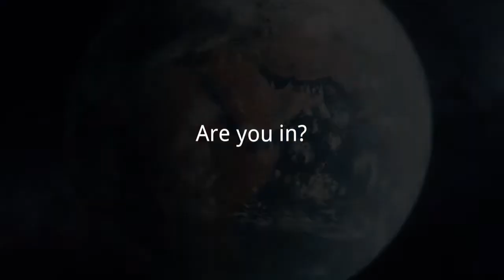World Future Council Imagefilm 2022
The World Future Council envisions a healthy and sustainable planet with just and peaceful societies, now and in the future. To achieve this, we focus on identifying, developing, highlighting and spreading effective, future-just policies for current challenges humanity is facing and promote their implementation worldwide. The Council consists of 50 eminent global change-makers from governments, parliaments, civil societies, academia, the arts, and the business world.  They identify urgent themes and determine the agenda for our work and for our Future Policy Award.

Our Future Policy Award, the ‘Oscar on best policies’, celebrates policies that create better living conditions for current and future generations. Every other year, we identify, develop, highlight, and spread future-just solutions for current challenges humanity is facing and award them in one topic on which policy progress is particularly needed. The Future Policy Award is the only award that celebrates policies on an international level.

Jakob von Uexkull, the Founder of the Alternative Nobel Prize, launched the World Future Council in 2007. The WFC is politically independent and operates as a charitable foundation under German law. Our work would not be possible without the continuous financial support from private donors and institutional partnerships.

Our headquarters are based in Hamburg. With our Council members, we are represented on all five continents. In close collaboration with international organisations, experts, and parliamentarian networks, we identify sustainable and future-just laws and measures worldwide. We communicate directly to policy makers, and the results of our work feed into our educational work, supporting decision makers in implementing future just policies.

Our Council makes us unique and incorporate the different solutions into a truly holistic and international approach.

These cross-cutting issues are overarching themes to our work:

Climate, Equity and Health

We currently engage in the following working areas:

Rights of Children and Youth

Energy and Just Development

Ecosystems and Livelihoods

Peace and Disarmament